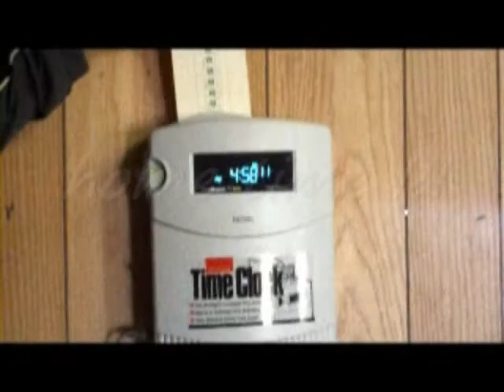Garden Hill First Nation Lumberjacks Part 7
A Video Of Us Working ,Cutting Down Trees ,Pulling The Trees,and some Few Pictures So I Hope You Enjoy !